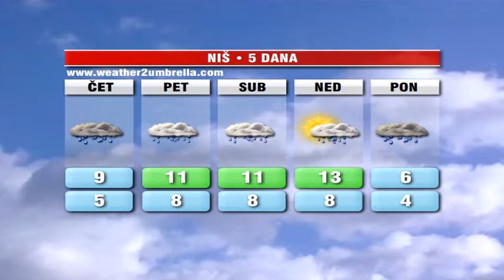belami.rs - Vremenska 06.03.2014.